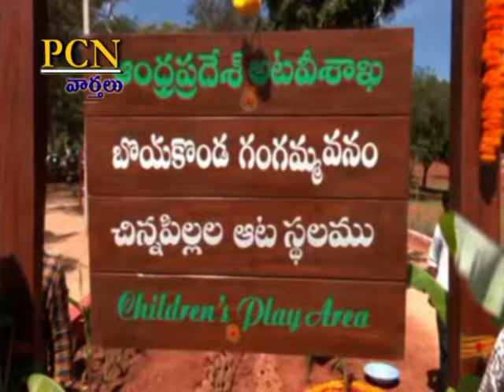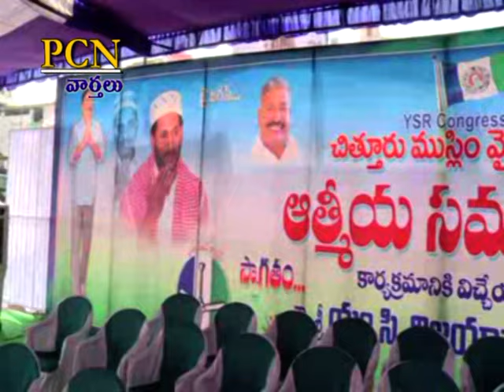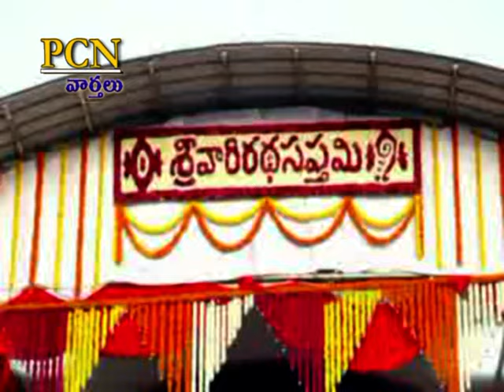PCN Chittoor News on 15.02.2024